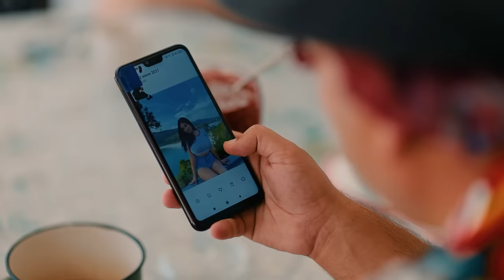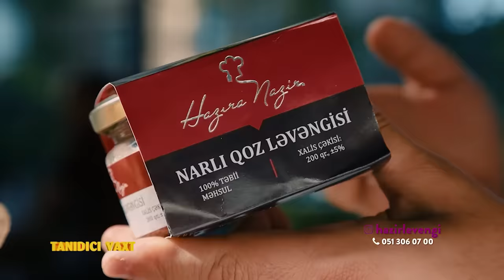"Buğlama" #104 Yeni (17.07.2021)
"Buğlama" 104-ci seriya
Partnyor: Mayak Vodka

Səhnələr

00:00 - Qədir & Nərbala
10:55 - Teymuraz & Qaşqay
20:59 - Arzuman & Niftulla
28:58 - Qılman & Şirin
39:11 - Hamlet & Ulduz